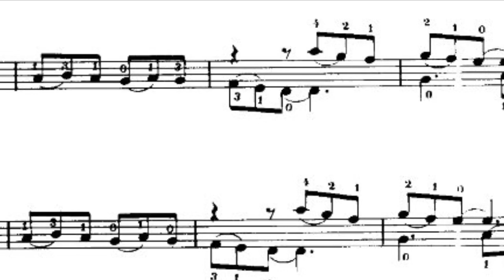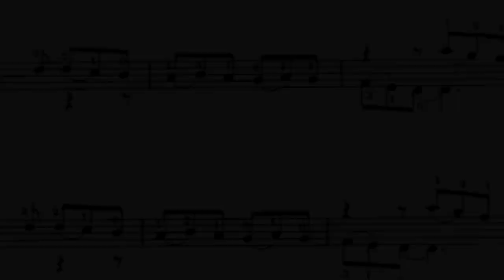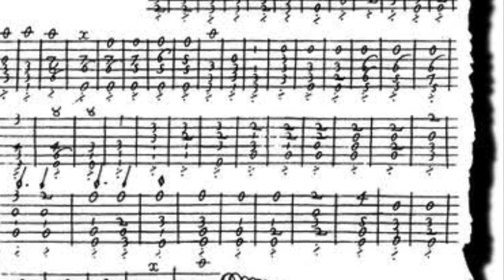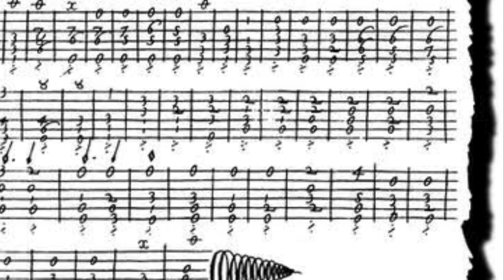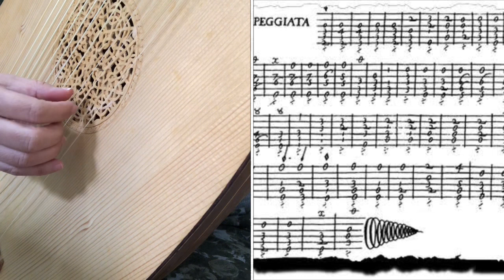Ars de Pulsatione - Afinação reentrante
Ars de Pulsatione é a arte de pulsar. Conteúdo voltado às questões interpretativas e à performance dos instrumentos de cordas pulsadas. A afinação de alguns destes instrumentos resulta em técnicas de execução específicas comentadas neste vídeo.

Áudio do vídeo: Paradizo - A. Holborne (interpretado pelo grupo LuteConsorte, criado e dirigido por Dagma Eid).